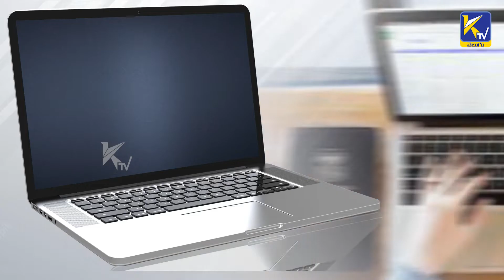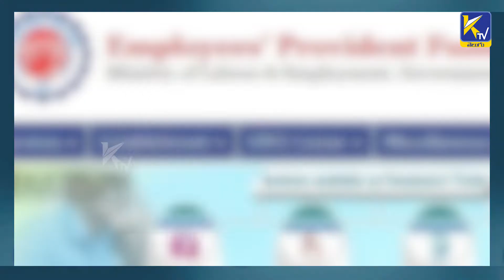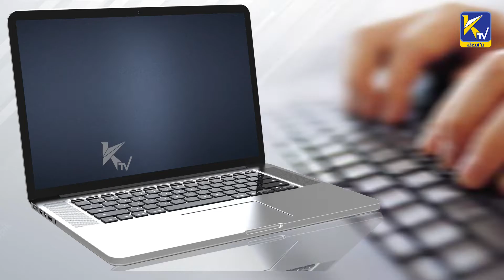మూన్ లైటింగ్ కు పాల్పడుతున్న ఐటీ ఉద్యోగులు | What Is Moonlighting? | Moonlighting In IT Industry